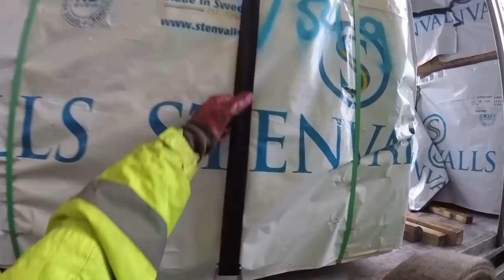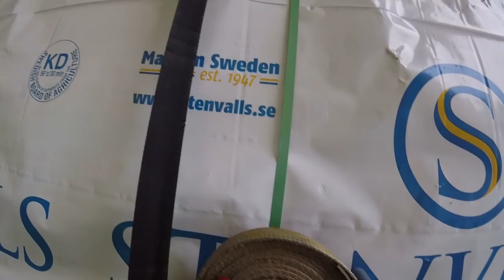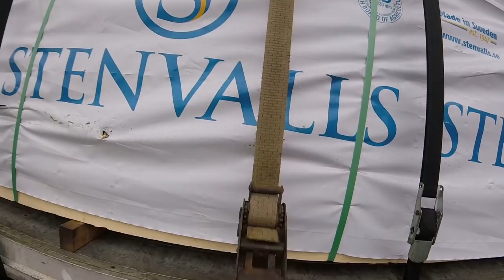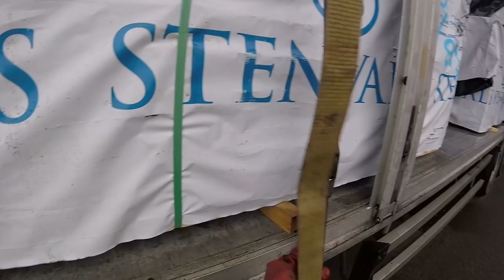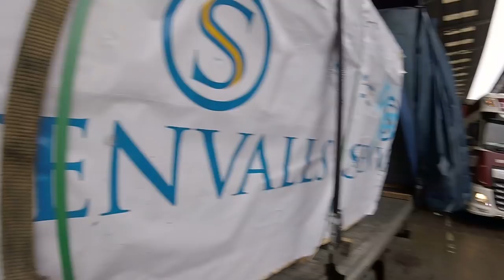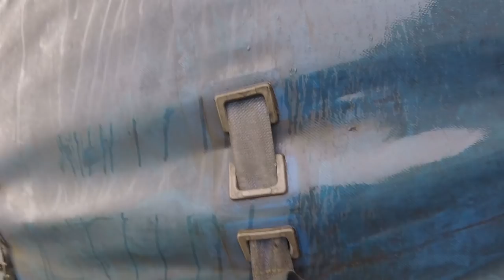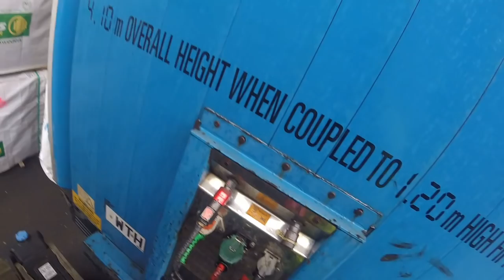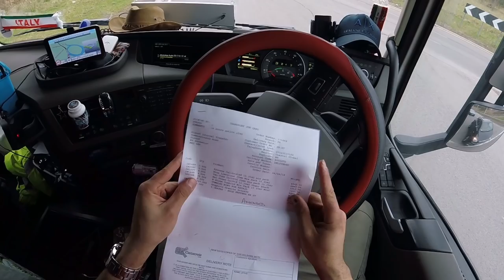Hoje o Volvo vai engatado no bau de lona